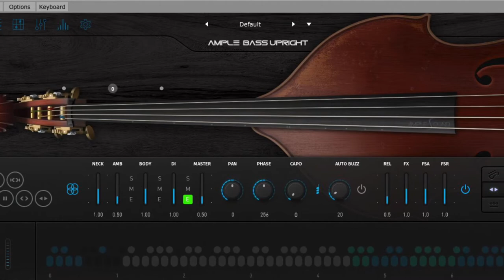SWAM OBOE, BASSOON AMPLESOUND bass upright 3